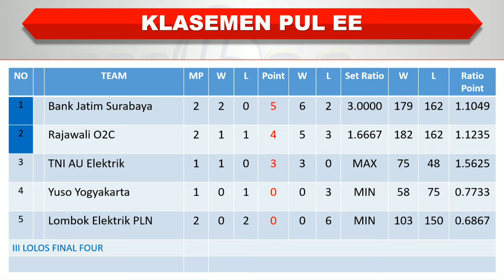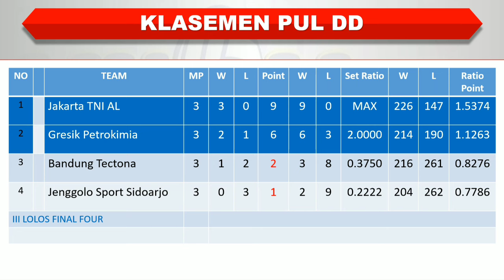Hasil LiVoli Divisi Utama 2024 │ Rajawali Pasundan vs Yuso Yogyakarta │ Rabu, 30 Oktober 2024 │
Hasil LiVoli Divisi Utama 2024

Surabaya Bank Jatim 3-2 RAJAWALI O2C
TNI AU Elektrik 3-1 DPUPR Rafabinar
TNI AU Elektrik 3-0 Lombok Elektrik PLN
Rajawali Pasundan 3-2 Yuso Yogyakarta